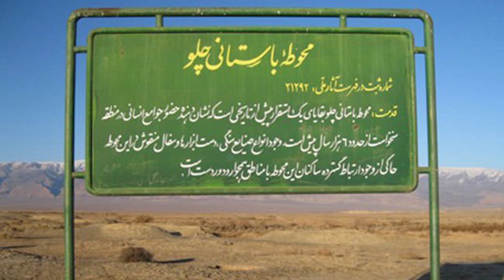وافور چهار هزار ساله- اولین معتاد کشف شده در ایران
برای به دست آواردن اطلاعات بیشتر و دیدن ویدیو های جدید با ما همراه باش و روی لینک زیر کلیک کن

تریاک از چه تاریخی به ایران آمد- برخی معتقد هستند تریاک از دوره صفویه به ایران وارد شد و در زمان حمله نادر شاه به هند طریقه دود کردن آن را از هندیان آموختند ولی نشانه هایی موجود هستند که قدمت  مصرف تریاک در ایران را به چند هزار سال پیش نسبت میدهند که ما در این ویدیو به آنها پرداخته اینم